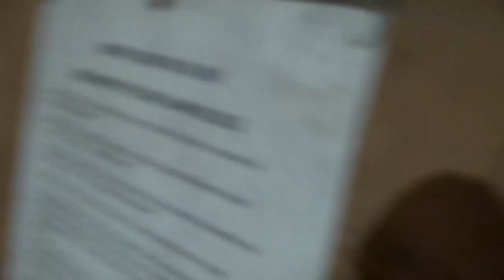no 163 : stéfanie 28 octobre 2015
stéfanie au grand paddock pluie et au grand manège extra